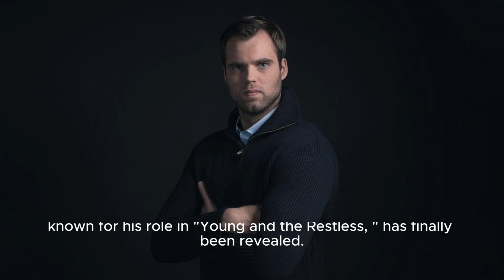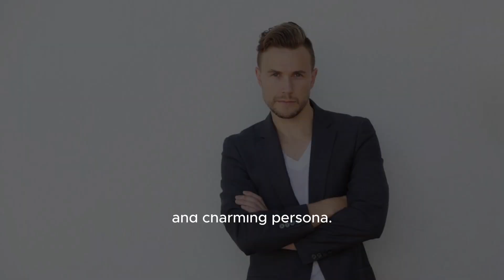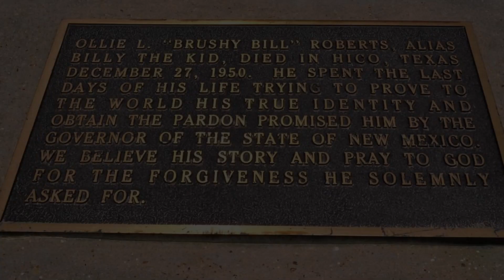Elijah Robinson Says He Wont Encourage Texas A&m Players To Follow Him To Syracuse: Not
Title: Elijah Robinson's Notable Statement As Interim Head Coach! Texas A&m Football News Description: In This Video, We Discuss The Latest Update In The World Of College Football As Elijah Robinson, The Interim Head Coach Of The Texas A&m Football Team, Makes A Notable Statement During A Texas Bowl Media Call. Robinson, Who Is Currently Leading The Team After Former Head Coach Jimbo Fisher's Departure, Shares His Insights And Plans For The Team's Future. Hashtags: collegefootballnews texasamfootball interimheadcoach elijahrobinson texasbowlmediacall Description Hashtags: collegefootball footballupdates texasbowl texasam footballcoaching coachstatements Tags: Elijah Robinson, Texas A&m Football, Interim Head Coach, Texas Bowl, College Football, Jimbo Fisher, Texas A&m Football Program Subtitles: In A Recent Development In The World Of College Football, Elijah Robinson, The Interim Head Coach Of The Texas A&m Football Team, Made A Notable Statement During A Texas Bowl Media Call. Robinson, Who Is Currently In Charge Of The Team After Former Head Coach Jimbo Fisher's Departure, Expressed His Perspective On Encouraging Players To Follow Him To His Potential New Coaching Destination, Syracuse University. Robinson Asserted That He Does Not Intend To Advocate For Texas A&m Players To Make The Move To Syracuse. He Highlighted That His Coaching Style And Approach May Not Align With The Way Things Are Done At His Potential New University. This Implies That Robinson Wants To Maintain A Distinction Between His Coaching Methods At Texas A&m And Any Potential Job Opportunities At Syracuse. The Statement Made By Robinson Has Raised Eyebrows And Sparked Discussions Among Football Enthusiasts And Experts. It Suggests That Robinson Values The Unique Environment He Has Cultivated At Texas A&m And Does Not Believe It Would Translate Well At Syracuse. However, It Is Important To Note That Robinson's Comments Should Not Be Seen As A Reflection Of Any Personal Animosity Towards Syracuse University Or Its Football Program. Instead, They Serve As An Acknowledgement Of The Differences In Coaching Philosophies And Systems Between The Two Institutions. As News Of Robinson's Statement Spreads, Fans And Analysts Will Be Curious To See How This May Impact The Player Recruitment Landscape In College Football. It Remains To Be Seen Whether His Remarks Will Affect The Decisions Of Potential Transfers Or Recruits, Particularly Those With Ties To Robinson. While It Is Understandable For Coaches To Prioritize Their Own Coaching Identity And System, It Will Be Interesting To Observe The Reaction Of Syracuse University Officials And Fans, As Well As The Broader Coaching Community, To Robinson's Stance. As With Any Coaching Transition, Communication Between The New Coach And Players Is Crucial For Maintaining Team Unity And Achieving Success On The Field. In The Coming Weeks, There Will Likely Be Further Developments And Discussions Surrounding Elijah Robinson's Future Coaching Plans And The Potential Implications On Both The Texas A&m And Syracuse University Football Programs. Elijah Robinson Says He Wont Encourage Texas A&m Players To Follow Him To Syracuse: Not The Way I Do Things - Syracuse.com | Texas A&m's Interim Head Coach Elijah Robinson Shocks Media With Bold Statement About Future Success